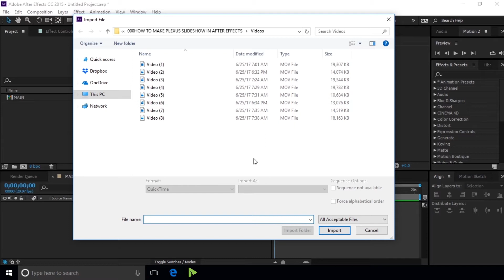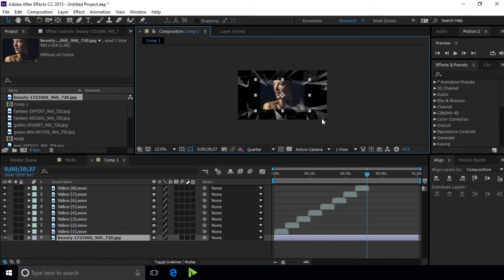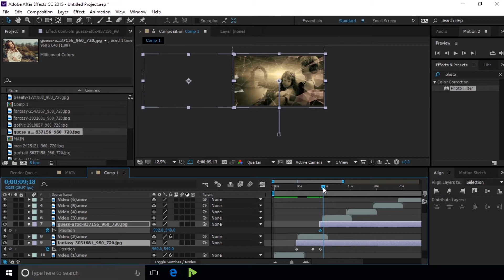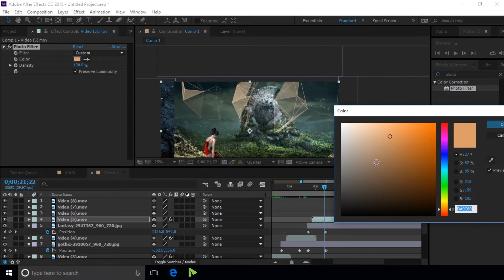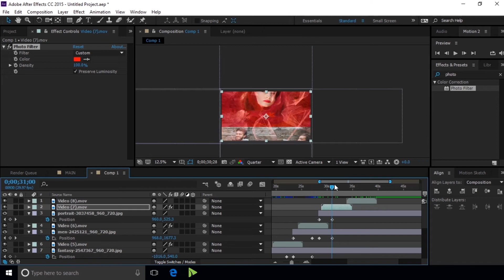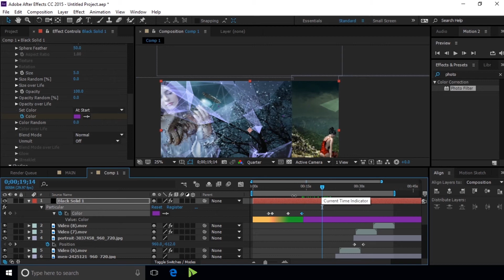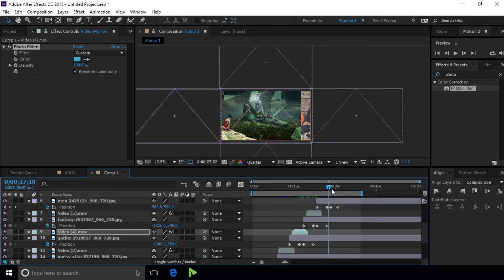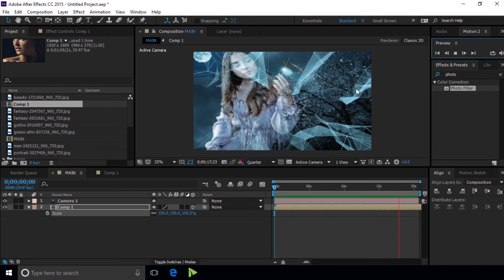HOW TO MAKE PLEXUS SLIDESHOW IN AFTER EFFECTS | Video Junction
Hello! Friends

Learn  HOW TO MAKE PLEXUS SLIDESHOW IN AFTER EFFECTS | Video Junction

1

2

3

4

5

6

7

8

9

10

11

12